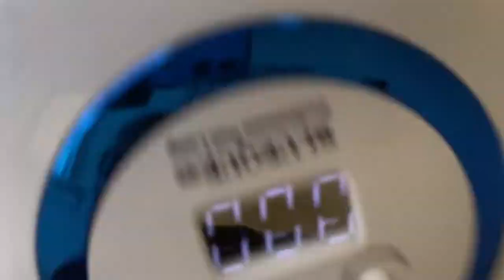Baby Boomer Shorties | Sugar Nails | Acrylic Full Set | Watch Me Work| POLISHED by Tesha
Super cute baby boomer set with sugar nails, let me if you like this set and check out my previous video for giveaway details!

Follow my progress on Instagram: @PolishedbyTesha
Links:
Ring Light
Medenia E-file
Overhead phone stand
Nail polish rack
Nail brush size 12